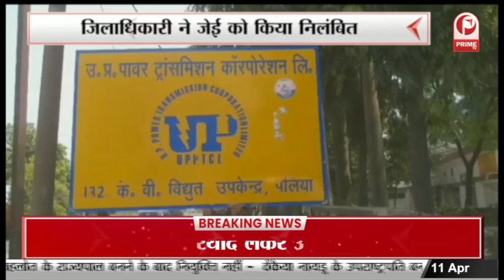Female Foeticide : क्यों बेटियों को जन्म देना पड़ रहा भारी ? || Prime Tv